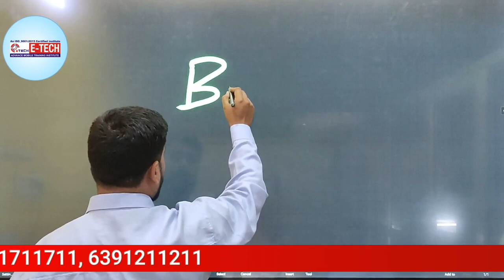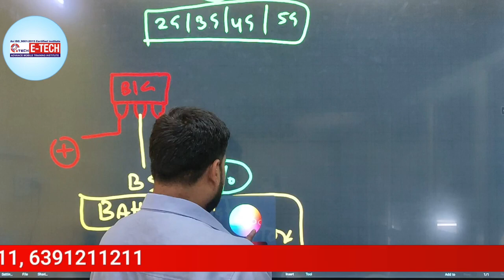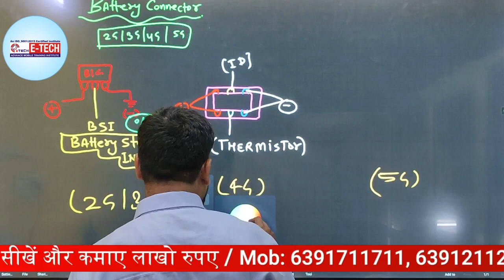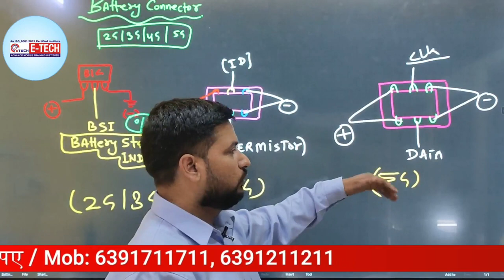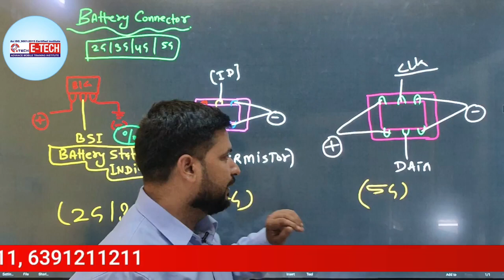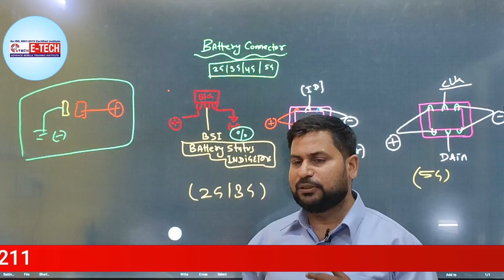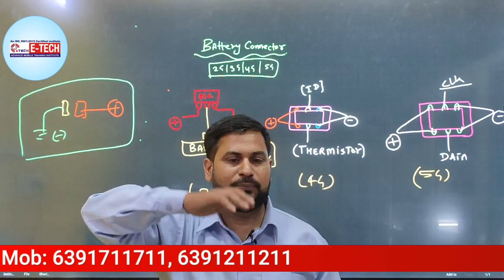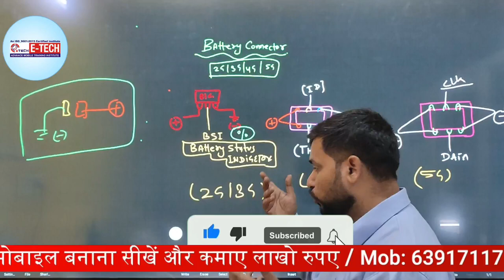All about Battery Connector | Battery Connector को रिपेयर कैसे करें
All about Battery Connector |  Battery Connector को रिपेयर कैसे करें | Mobile Battery Circuit Repair Guide

12- मोबाइल फोन में Coil को कैसे पहचाने और इसका क्या कार्य हैं और work कैसे करती हैं

13-मोबाइल में कौन -कौन से कंपोनेंट्स लगे होते है || विस्तार से जानने के लिए वीडियो देखें

14-जानिए सब कुछ Hot Gun Machine के बारे में | Hot Gun मशीन को कैसे यूज़ करें

15-Mobile Repairing के लिए जरूरी tool's | मोबाइल repairing करने के लिए क्या क्या सामान होना चाहिए

WE PROVIDE :

1.HARDWARE & SOFTWARE COMPLETE COURSE
2.TOOLS FREE
3.I CARD
4.LIFETIME SUPPORT
5.ISO CERTIFICATE
6.75% PRACTICAL TRAINING
7.ON MOBILE PHONE REPAIRING TRAINING
8.17 YEAR'S EXPERIENCE TRAINING
9.MOBILE PHONE SHOP KO RUN KARNE KI TRAINING
10.FRESHER STUDENT KI SPECIALTRAINING
11.EXPERIENCE STUDENT KO SPECIALIST KARNA
12.EMMC LEVAL TRAINING
13.MARKET SE AANE WALE PHONE KO
14.TREAND STUDENT SE REPAIRING
15.8 HOURS CLASS
16.BASIC TO ADVANCE  TRAINING
17.HOSTAL SUVIDHA FREE
18.JOB & BUSINESS SUPPORT
19.STUDENT FRIENDLY BEHAVIOR